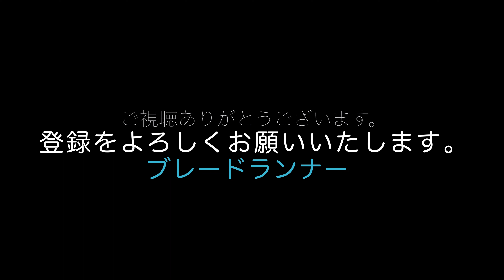第736話 【テネレ700】Forma Adventure Bootsを手にいれる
新しいライディングブーツを手に入れました。Forma Adventure Bootsです。
I just got a new pair of riding boots - Forma Adventure Boots.